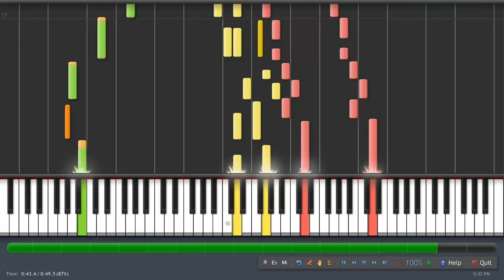How to play NATIONAL ANTHEM of Albania (cover)